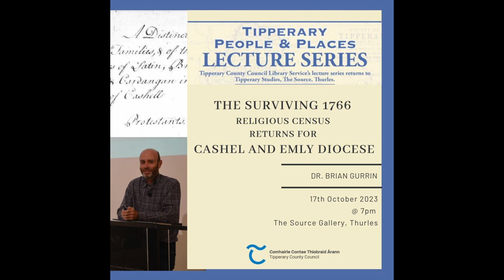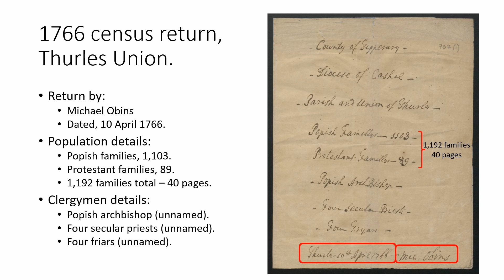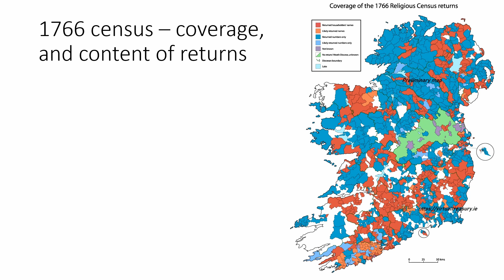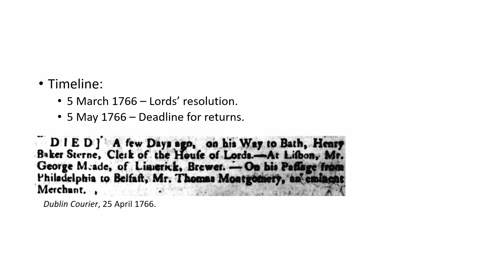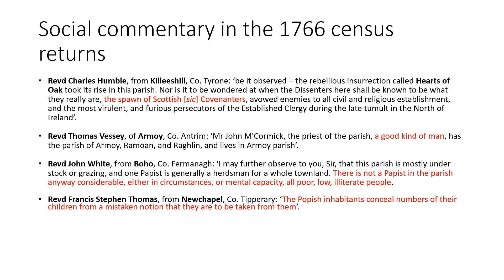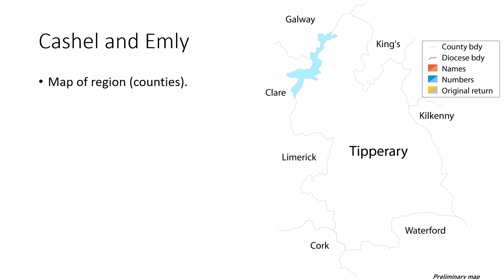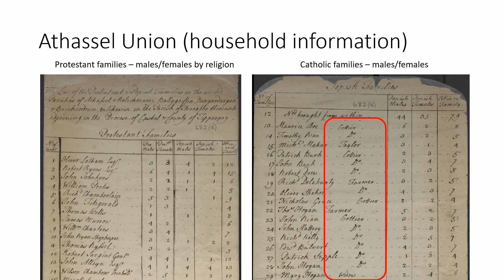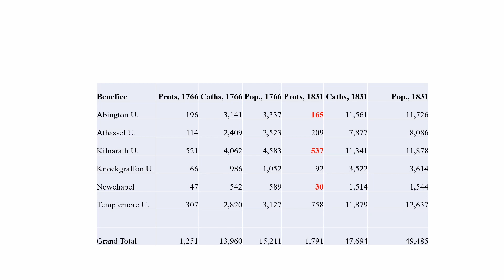The 1766 religious census returns for Cashel and Emly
Dr Brian Gurrin takes us through the 1766 religious census with a focus on the surviving returns for Cashel & Emly diocese, the best surviving records available.